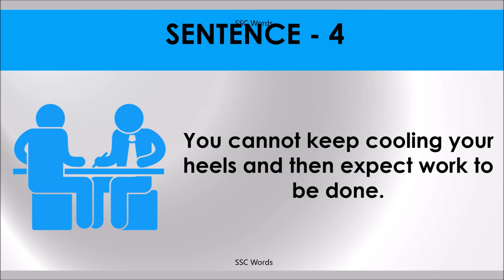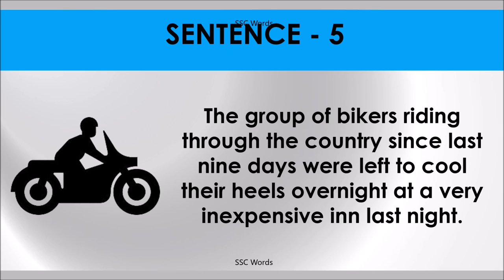COOL HEELS Idiom 1287 # Meaning and five sentences # SSC Words